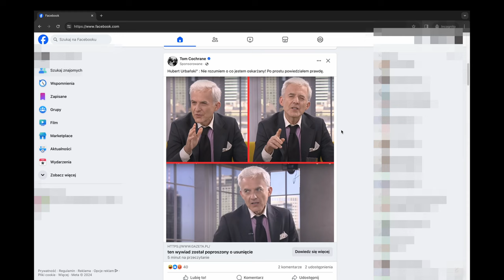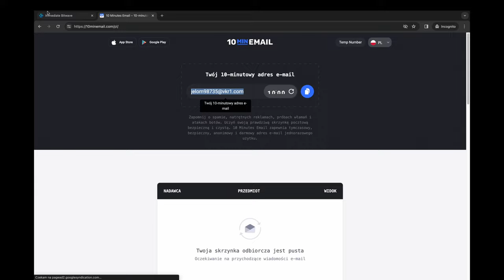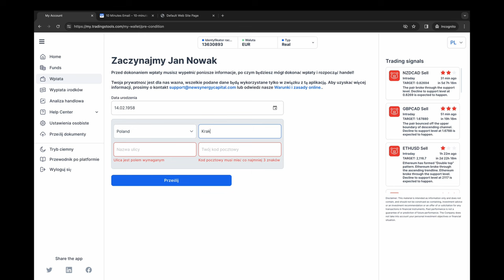Sponsorowany SCAM na Facebooku?!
😲😱 Jak to się stało, że postem sponsorowanym jest strona reklamująca SCAM i podszywająca się pod gazeta.pl? Takie rzeczy na Facebooku. Co się stanie jak klikniemy w ten link? Czy ukradnie nam pieniądze z konta a może skłoni nas do samodzielnej wpłaty zarobionej gotówki?

Zobacz jak cyberprzestępcy tworzą phishingowe strony i jak na tym zarabiają.

📝 Rozdziały:
0:00:00 Intro
0:00:11 Scam na Facebooku
0:00:22 Fałszywa strona Gazeta.pl
0:00:57 Fałszywe Immediate Bitwave